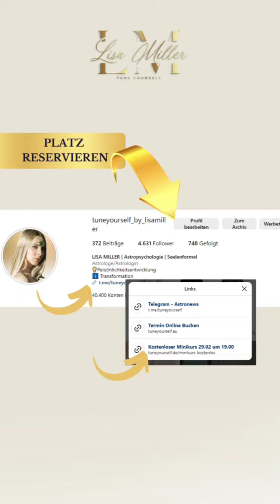Zeit der neuen Epoche aktiviert unsere ÄNSGTE sehr stark "Angst überwinden, Freiheit gewinnen."